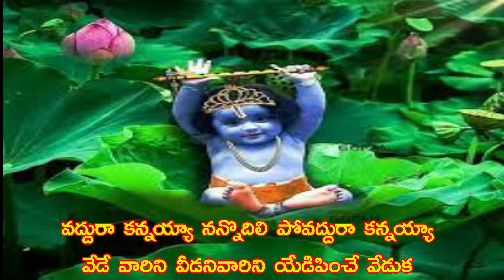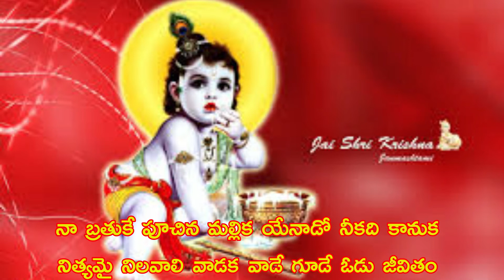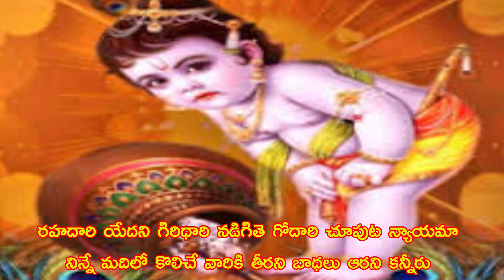వద్దురా కన్నయ్యా నన్నొదిలి పోవద్దురా కన్నయ్యా